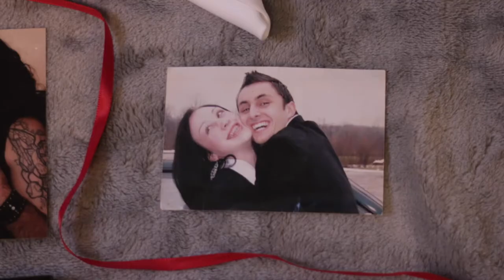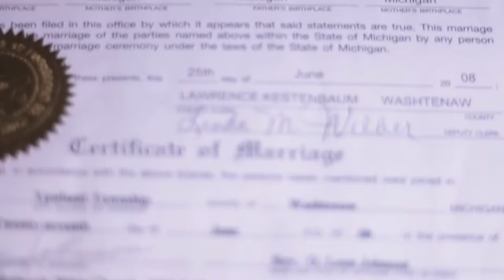The vlog is over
There's something a little extra at the end!